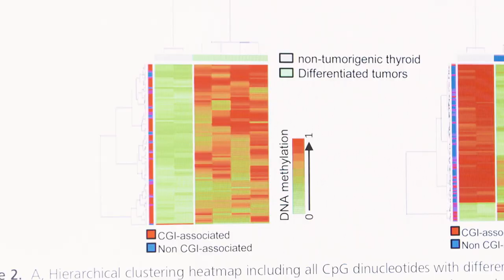Desafío 3. Genoma